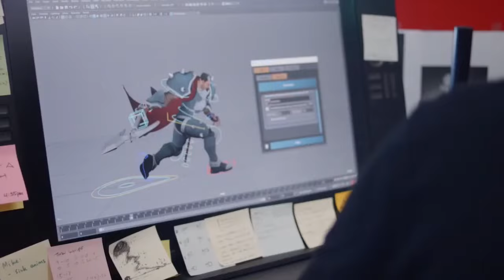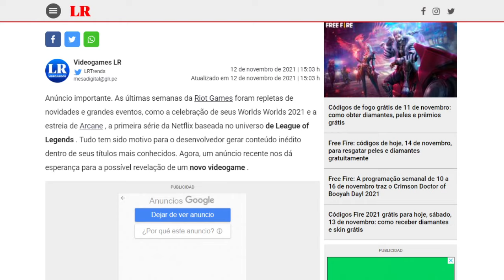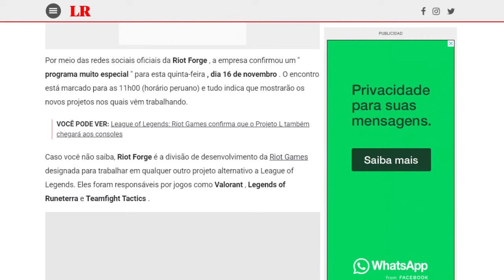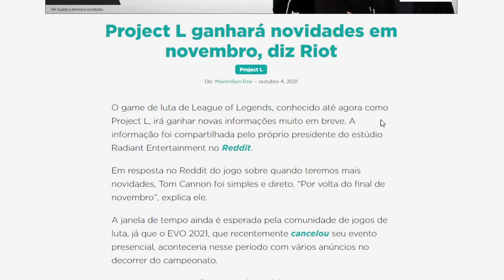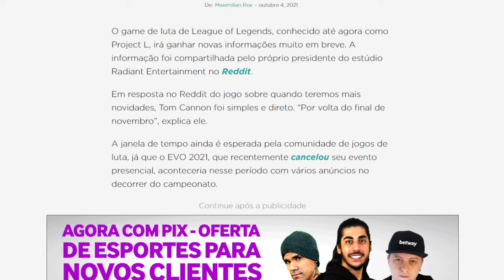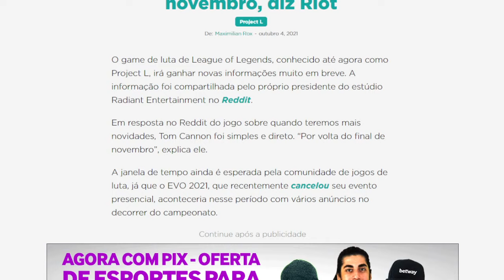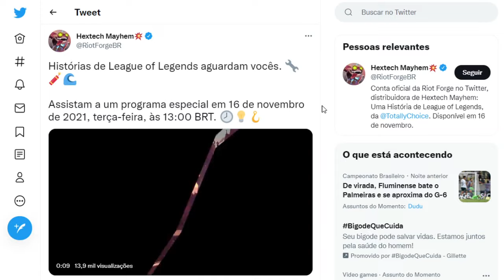RIOT PROJECT L FIGHTING GAME JOGO DE LUTA PODE SER ANUNCIADO EM NOVEMBRO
Aquele jogo de luta que nunca saia do papael da Riot o Project L para os fãs de LEAGUE OF LEGENDS e de jogos de luta pode ser anunciado amanhã em um evento Riot Forge da Riot Games.